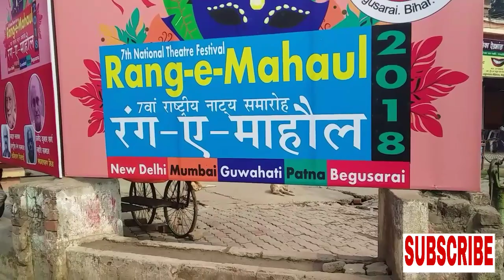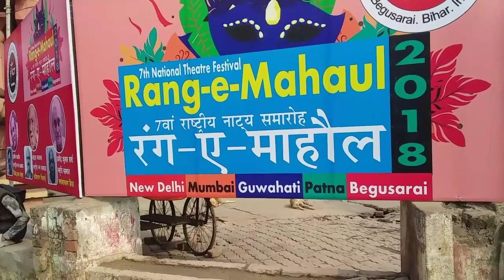Gandhi stadiums & Dinkar bhavin begusarai bihar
Gandhi stadiums & dinkar  bhavin begusarai bihar Indian. Indian  life style vlog in Bihar

Hi friends
मै रौशन रमन आप सभी दोस्तों को आप के आपने चैनल में स्वागत है और आप सभी दोस्तों से गुजरीस है की आप सभी विडियो के निचे लाल रंग से लिखे गए SUBSCRIBE को क्लिक कर दे और घंटा को भी क्लिक करें ता कि मेरे आनें बाले विडियो को देख सके।

Video background sounds:
Download Top 15 Best No Copyright Songs (NCS) Of 2018 ... › download-top-...